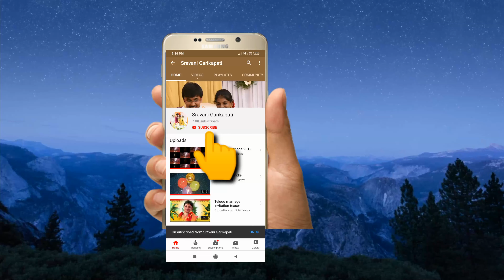Tasty and easy crispy corn recipe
Friends this crispy corn is healthy and not only good for adult but also for our little ones kids enjoy this snack so go through the vedio and enjoy the taste